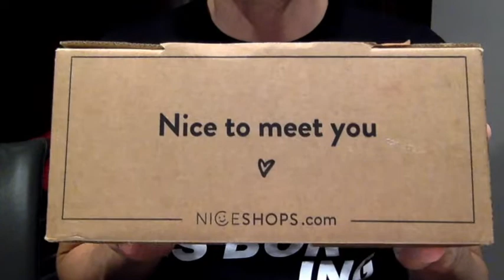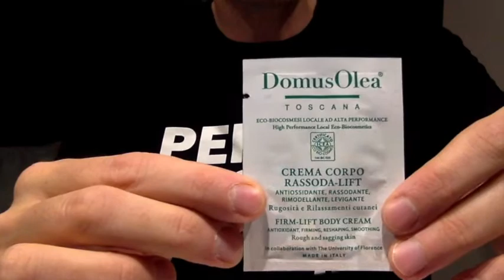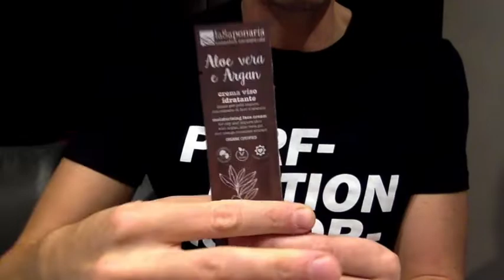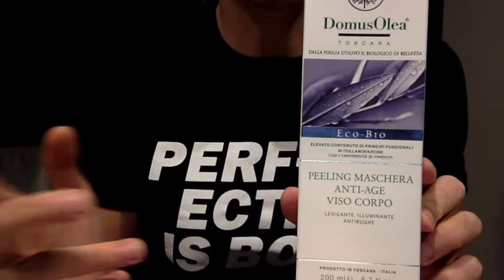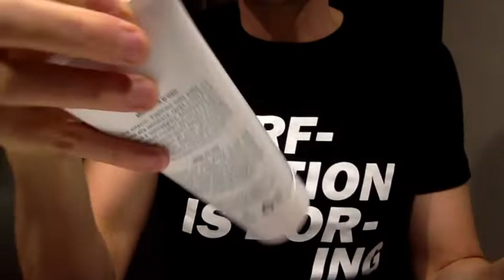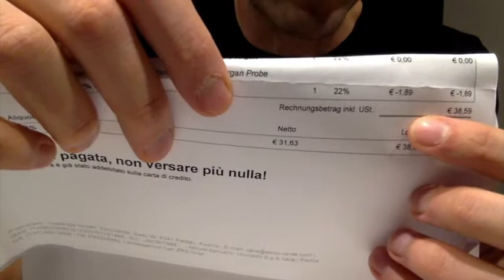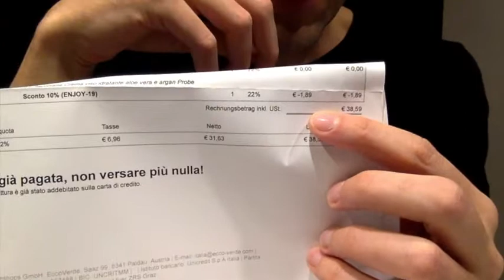MiniHaul ECCOVERDE ... dopo tanto tanto che non compravo 🐘 🙄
Seguimi per anteprime, inci prodotti, cibo e tante curiosità sul mio Mondo 🐘🥰